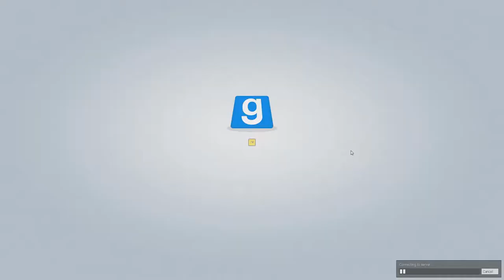Your V Is Throbbing | Scissoring Fashion: GMod Hide & Seek Funny Moments #9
WE'RE BACK with HIDE & SEEK! How NEAT and COOL pls watch I need the views

► What is ?